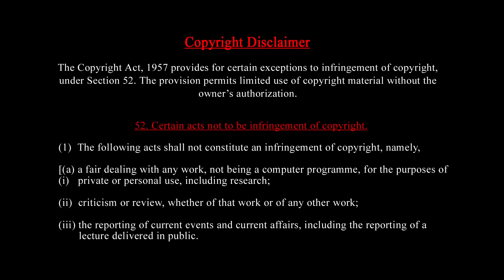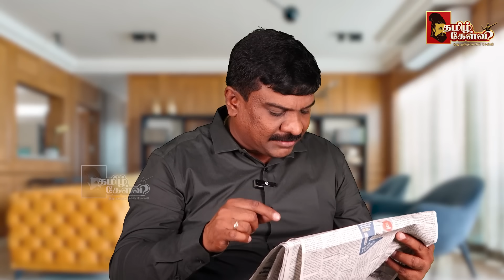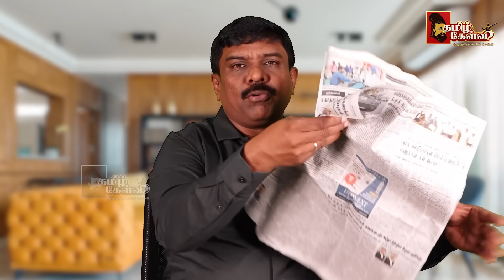சனாதன சர்ச்சை: நீதிமன்றம் சென்ற சங்கிகள் |உறுதிக்காட்டிய உதயநிதி | ஓடவிட்ட வழக்கறிஞர் |நடந்தது என்ன?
வேலூரில் 18 நவம்பர் 2023 சனிக்கிழமை அன்று நடைபெற இருக்கும் நம் தமிழ் கேள்வி சொந்தங்களின் சந்திப்பு மற்றும் "நான் ஏன் பா.ஜ.க வை எதிர்க்கிறேன்" புத்தக அறிமுக நிகழ்ச்சியில் கலந்து கொள்வதற்கான முன்பதிவு படிவம்.